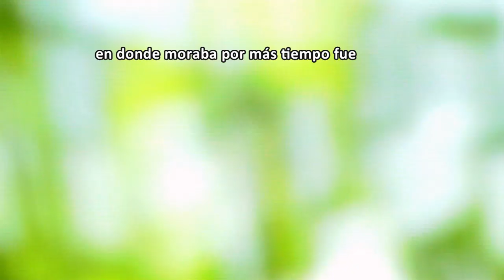Hilarión: Memorias de un héroe triqui (avance de video)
Avance del video ("teaser") elaborado para la exposición de Hilarión: Memorias de un héroe triqui.  Exposición en el Centro Cultural San Pablo en la ciudad de Oaxaca del 13 de septiembre al 7 de diciembre de 2014.  Muestra de la Biblioteca de Investigación Juan de Córdova, la comunidad de San Andrés Chicahuaxtla, la universidad de Warwick y la Fundación Alfredo Harp Helú Oaxaca.

Teaser y video realizado por Bernardo Porraz